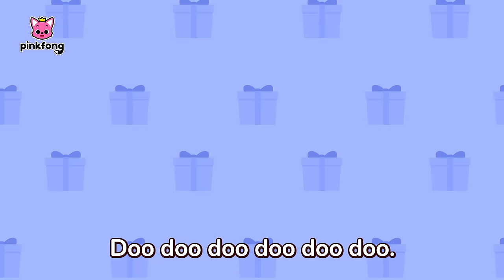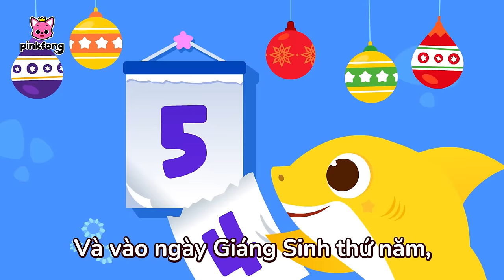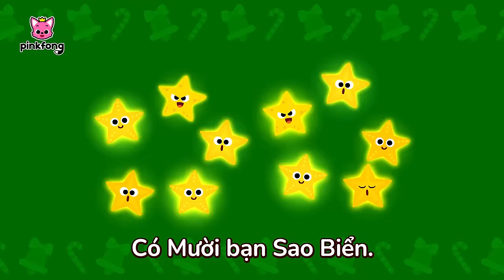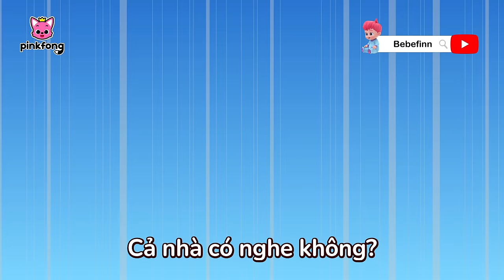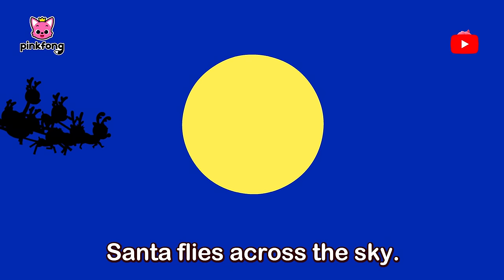Tuyển tập 🎄 Những bài hát và câu chuyện về giáng sinh | Christmas Cá Mập Con Pinkfong Nhạc thiếu nhi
00:00:00 Trò chơi tìm quà Giáng Sinh cùng Cá Mập Con (Hide and Seek Christmas Presents and Baby Shark)
00:03:21 CÁ MẬP VÀ GIAI ĐIỆU GIÁNG SINH (Shark Cantata)
00:05:07 Ú òa! Cá Mập Con  trông trẻ vào Giáng Sinh. (Peekaboo! Baby Shark Babysits on Christmas)
00:10:37 CÁ MẬP MỪNG GIÁNG SINH (Christmas Sharks)
00:11:57 12 Ngày giáng sinh của Cá Mập Con (Baby Shark’s 12 Days of Christmas)
00:15:45 Giáng sinh Chơi trốn tìm cùng Gia đình Cá mập (Christmas Hide and Seek with the Shark Family)
00:26:56 Đón Giá Sinh cùng gia đình Cá Mập Yêu tinh (Christmas Shark Family Elves)
00:30:03 Shark Cantata
00:31:51 Clay Christmas Sharks
00:33:01 Món quà Giáng Sinh đặc biệt của Cá mập Con (Special Christmas Presents with Baby Shark)
00:36:23 Christmas Sharks
00:37:51 Shark Cantata
00:39:38 Baby Shark Dance
00:40:59 We Wish You a T-Rexmas
00:42:02 Cá Mập Con (Baby Shark)
00:43:39 Baby Shark
00:45:02 Shark Cantata
00:46:48 Santa Comes Down Chimneys
00:48:02 We Wish You a Merry Christmas
00:49:55 Merry Twistmas
00:51:13 Christmas Day
00:52:57 Shark Cantata
00:54:45 S-A-N-T-A
00:56:01 We Wish You a Merry Christmas
00:57:49 Clay Christmas Sharks
00:58:59 S-A-N-T-A